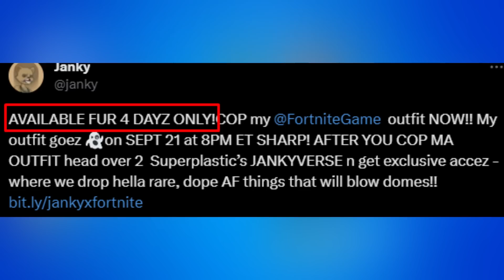These Fortnite Collaborations Were Forgotten…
These collaborations & crossovers haven't returned in a long time including Master Chief, Mike Lowrey, Kratos and more!

use code 'ashy' if you see this :) epicpartner